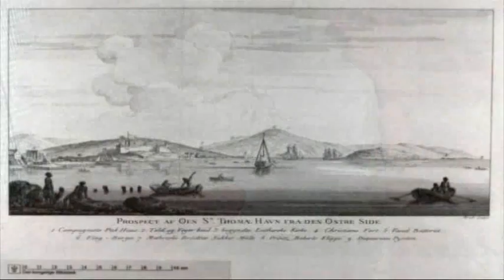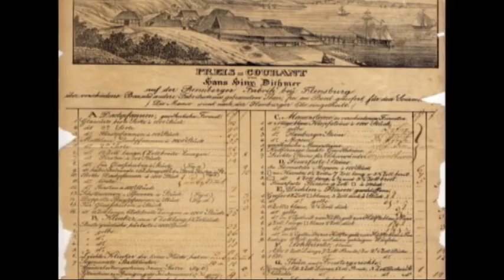Rendbjerg Teglværk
Gode historier fra Sønderjylland: Rendbjerg Teglværk, 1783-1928, var et af Nordeuropas førende teglværker i det 19. århundrede. Rendbjerg lå ved Flensborg Fjord nær Egernsund som det største blandt de snesevis af teglværker, der engang gjorde disse kyster til teglværkskyster.